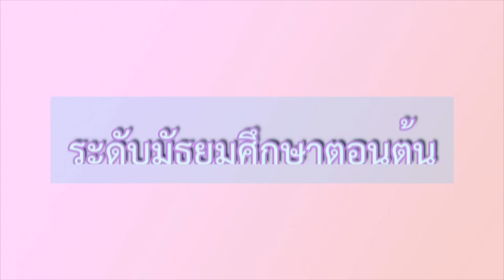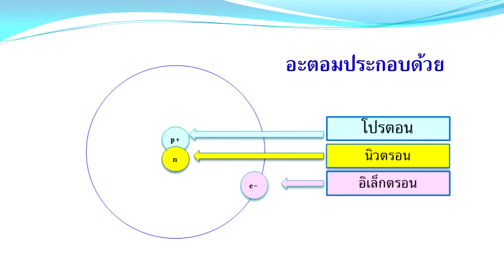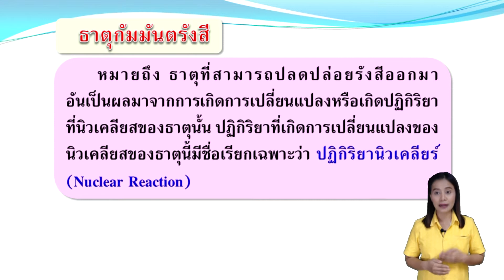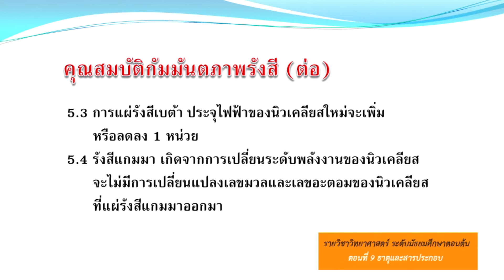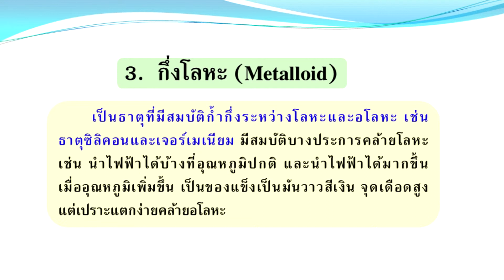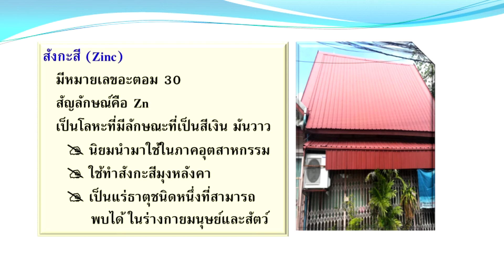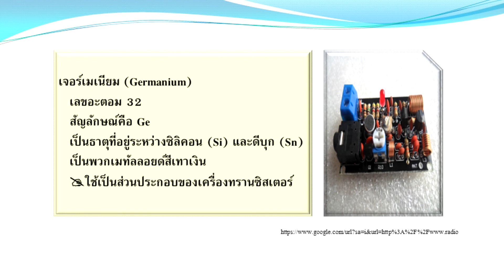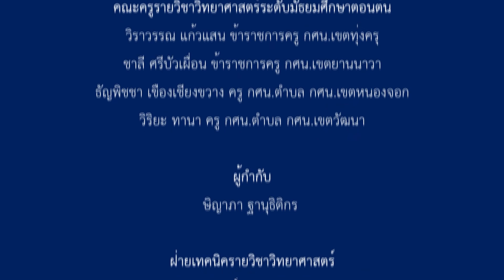วิทยาศาสตร์ | มัธยมศึกษาตอนต้น | (พว21001) | ตอนที่ 9 ธาตุและสารประกอบ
วิทยาศาสตร์ | มัธยมศึกษาตอนต้น | (พว21001) | หลักสูตร กศน. 2551
-ความหมายและสมบัติของธาตุกัมมันตรังสี
-สมบัติของโลหะ อโลหะ และกึ่งโลหะ